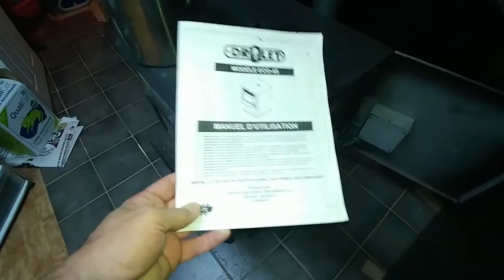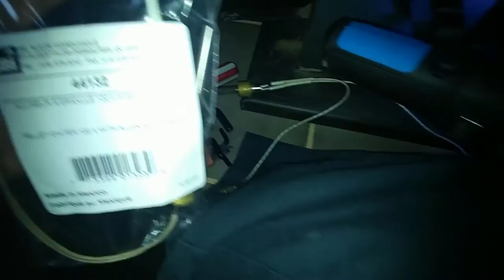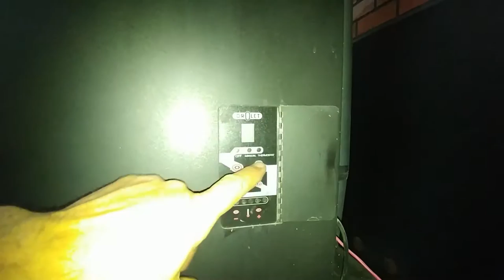How to change the lighter fire of a pellet stove Drolet ECO-45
Here is the way to change the fire lighter (pellet igniter 120v with allen set screw). Easy and fast.

Comment changer l'allume feu d'un poele au granule Drolet. voici la facon de faire pour changer l'allume feu. Facile et rapide.

part #44132;SBI;